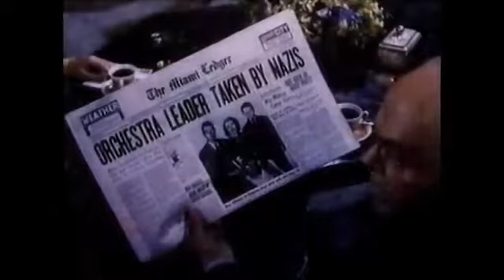Bring on the Girls (1945)